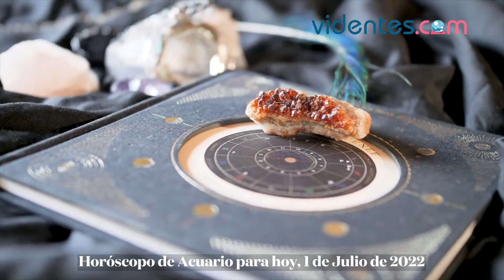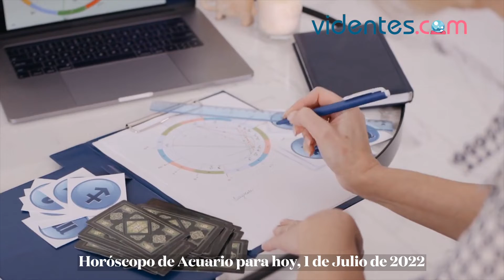HORÓSCOPO DIARIO ❤️🎁💘 ACUARIO ♒️ VIERNES, 1 DE JULIO DE 2022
Horóscopo de hoy, viernes 1 de Julio de 2022. El horóscopo para hoy: descubre tu futuro gracias a mi horóscopo diario para ti.